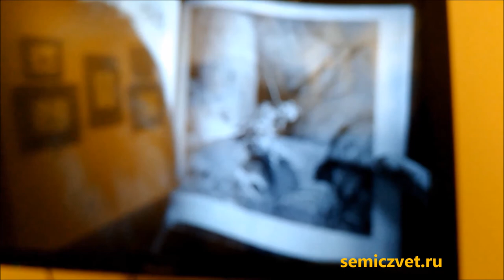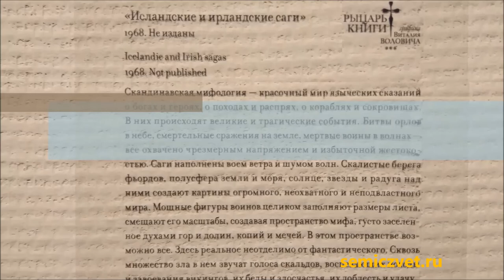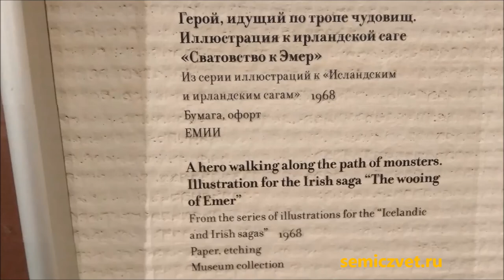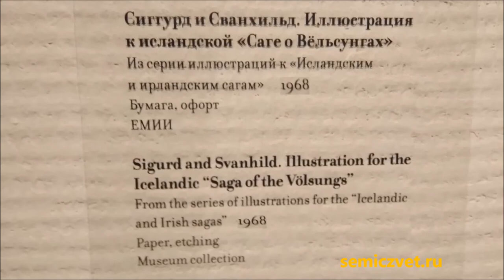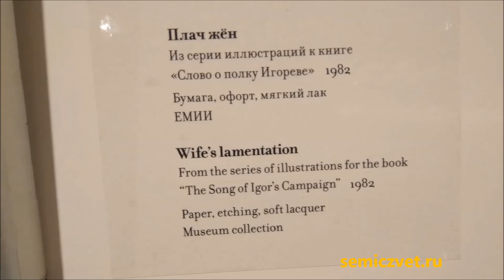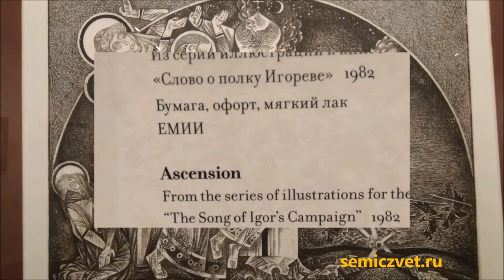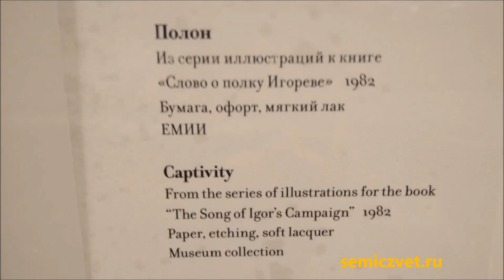📖🏹 Средневековый роман. Графика Виталия Воловича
🏹 Иллюстрации художника Виталия Воловича к книгам о средневековье.
📖 Уральский художник Виталий Волович проиллюстрировал множество классических и авторских произведений, длительное время работал художником-оформителем и иллюстратором книг для издательств Екатеринбурга (Свердловска), Челябинска, Москвы. Работал в технике печатной и оригинальной графики.
📚 Выставка "Рыцарь книги. Графика Виталия Воловича". Екатеринбургский музей изобразительных искусств. 2018.

🕓 Метки времени:
01:04 Иллюстрации к исландским и ирландским сагам, 1968;
03:48 Иллюстрации к книге "Слово о полку Игореве", 1982.

👨‍🎨 Волович Виталий Михайлович (1928 — 2018) — советский и российский художник, график, народный художник Российской Федерации, академик Российской академии художеств.
🌆 Работы В. Воловича находятся в Музее изобразительных искусств им. А. С. Пушкина, Государственной Третьяковской галерее, Пражской национальной галерее, Моравской галерее в г. Брно, в музее современного искусства в Кёльне, в музее И.В. Гёте в Веймаре, Государственном Русском музее, Екатеринбургской галерее современного искусства, галереях Саратова, Новосибирска, Перми, в частных собраниях в России и за рубежом.

📖📚 Виталий Волович. Главное дело в жизни
🌍🎨 Виталий Волович. Этюды из путешествий художника
📚📖 Рыцарь книги. Книжные иллюстрации Виталия Воловича
🗿☯ Эрнст Неизвестный. Выставка работ и документов
🖼🏇 Сальвадор Дали. "Дон Кихот". Иллюстрации
🏹 Средневековый рыцарский турнир. Фестиваль Скарборо